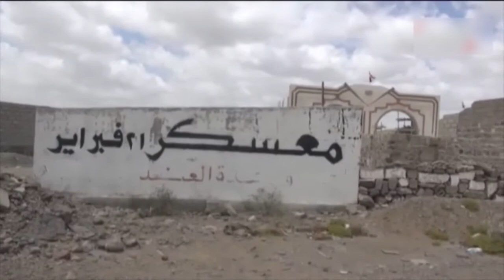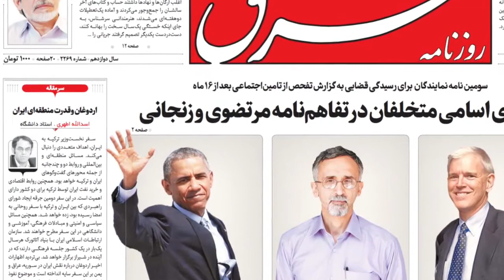آنسوی خبر سه شنبه 18 فروردین - تلویزیون ایران فردا